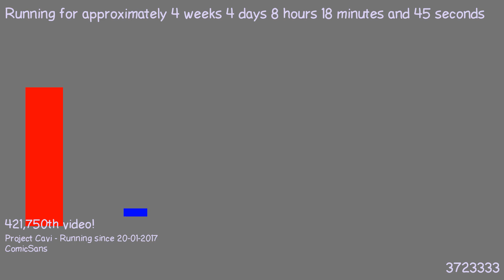1487744580 - Webdriver Cavi - O